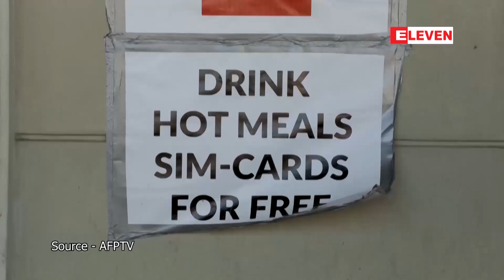နေတိုးအကြီးအကဲ၏ ပြောကြားချက်များသည် သတင်းအမှားများဖြစ်သည်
ရုရှားကို ထောက်ခံနေသည်ဆိုသည့် နေတိုးအကြီးအကဲ၏ ပြောကြားချက်များသည် သတင်းအမှားများဖြစ်သည်ဟု တရုတ် ပြော ကြား

တရုတ်ဟာ ယူကရိန်းပဋိပက္ခမှာ ရုရှားကို ထောက်ခံနေတယ်ဆိုတဲ့ နေတိုးအကြီးအကဲရဲ့ပြောကြားချက်တွေဟာ သ တင်းအမှားတွေ ဖြန့်တာဖြစ်တယ်လို့ တရုတ်အစိုးရက မတ် ၂၄ ရက်က စွပ်စွဲခဲ့ပါတယ်။